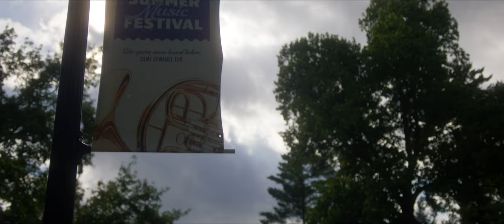The Sewanee Summer Music Festival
About the Sewanee Summer Music Festival
John Kilkenny Director

Video created and edited by Continuous Motion Productions during the summer of 2023
Faculty include:
John Kilkenny, Festival Director
Gene Moon, Guest Conductor
Robert Moody, Guest Conductor
Jason Calloway, Cello
Nermis Mensis, Oboe
Meghan Berindeen, cello
Sheldon Person, Viola
Jessica Dan Fan, Violin
Imani Duhe, Trumpet